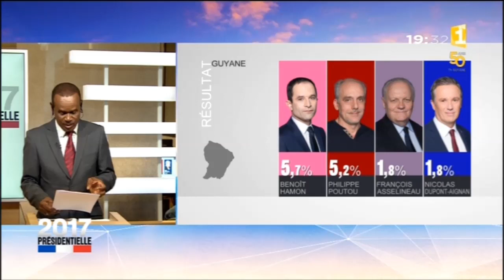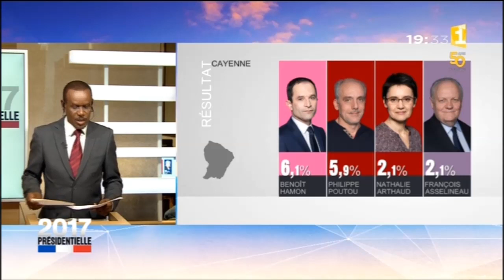Présidentielle : Résultats du 1er tour en Guyane - Guyane 1ère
Emmanuel Macron et Marine Le Pen sont qualifiés pour le 2ème tour, cependant les résultats en Guyane ne suivent pas forcément la tendance nationale.
Retour sur les résultats de l’élection présidentielle 2017 sur les 11 candidats en Guyane.